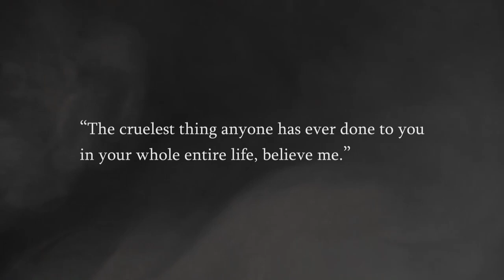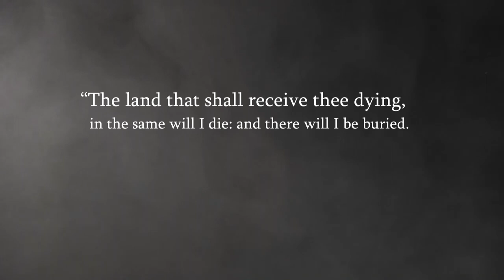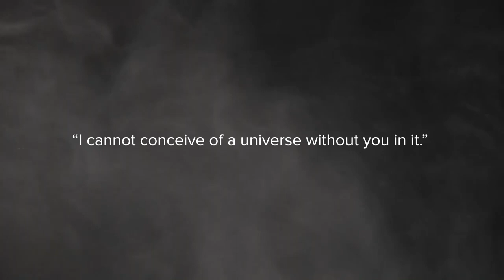the locked tomb quotes that cause me emotional damage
SPOILERS FOR BOTH GIDEON THE NINTH AND HARROW THE NINTH

Me: not now im having a hot girl summer
hot girl summer: [this]

also "the locked tomb quotes".. maybe should just say Griddlehark quotes if I was honest with myself.

from the book series The Locked Tomb, by Tamsyn Muir. The audiobook read by Moira Quirk.
song: Overcome, by Skott